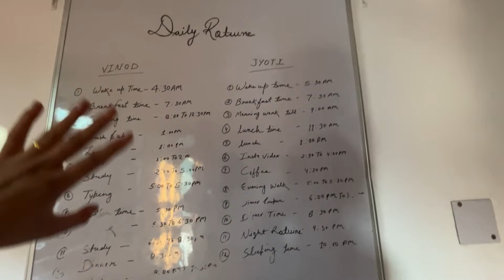Happy Dhanteras❤️|| धनतेरस की शुभकामनाएँ😍🙏diwali2024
Happy Dhanteras❤️|| धनतेरस की शुभकामनाएँ😍🙏